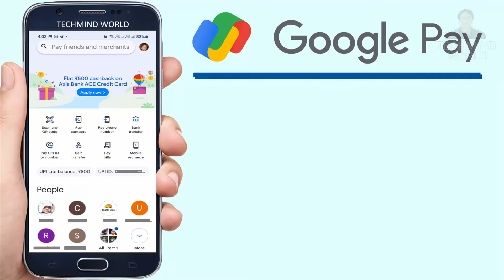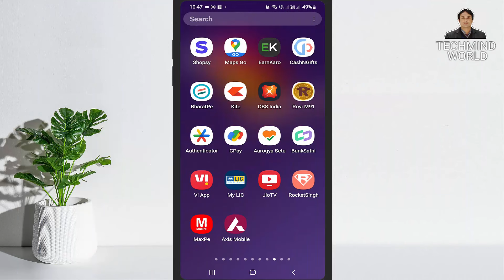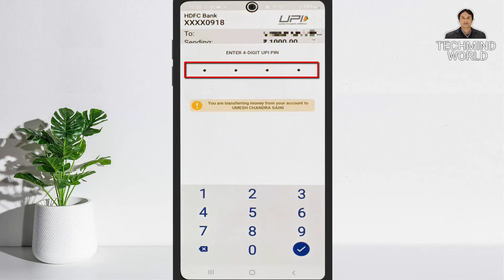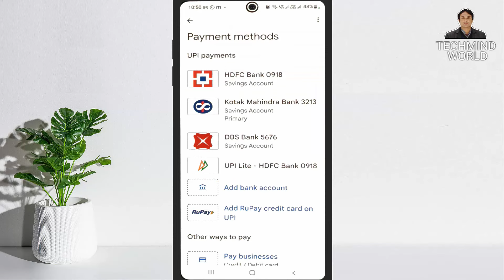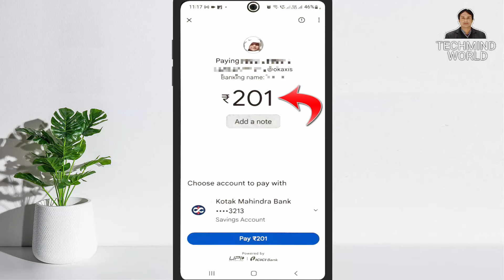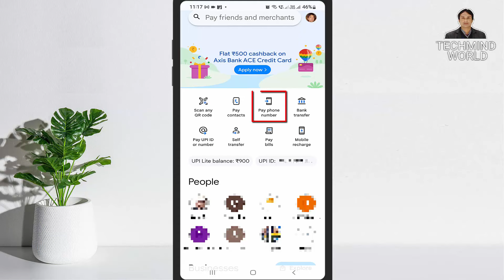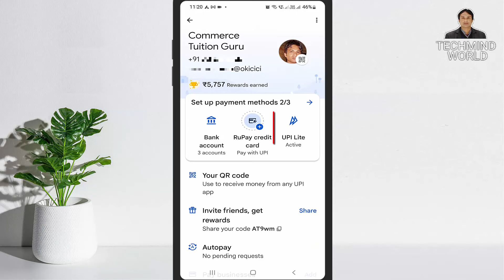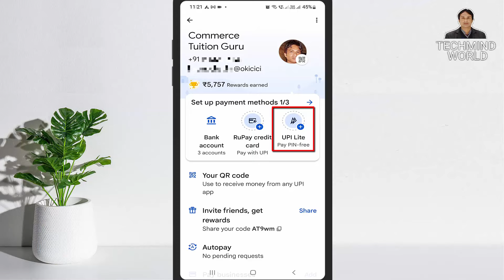Google Pay UPI Lite kya hai | Google Pay UPI Lite Activate or Use kare | G-Pay UPI Lite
Namaskar Dosto,
iss video me maine aapko bataya hai ki UPI Lite kya hai. Google Pay UPI Lite ko Activate or use kaise karte hain. Mujhe Ummeed hai ki aapko ye video pasand aayegi. Jai hind vande mataram.